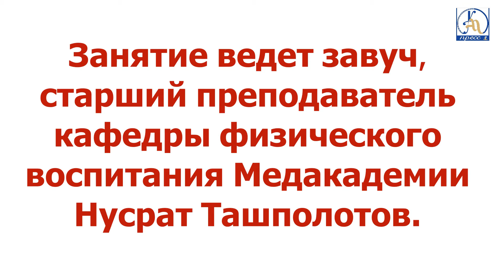Кафедра физического воспитания КГМА проводит онлайн уроки по танцевальному фитнесу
Кафедра физического воспитания КГМА проводит онлайн уроки по танцевальному фитнесу. Занятие ведет завуч, старший преподаватель кафедры Нусрат Ташполотов.